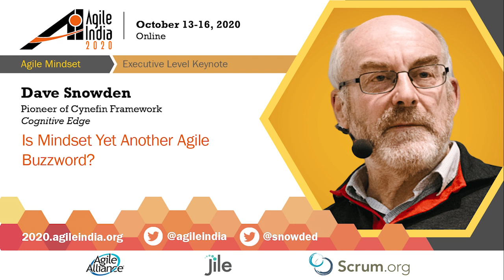Is Mindset Yet Another Agile Buzzword? by Dave Snowden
While it is true to say that people's attitudes and beliefs are key to implementing an agile project, or Agile in itself, much of the use of the term 'mindset' implies a mental model that can be defined and engineered. In this presentation, we will look at how we can measure attitudes within an organization and use multiple small actions to trigger the rapid evolution of organizational culture, so that it can sustain agile developments. Mindset and the alignment-based ideas of some on the Agile movement too often imply creating homogeneous beliefs and values that will lead to full alignment. In practice, this damages resilience and can be dangerous. This presentation will introduce the idea of coherence instead of alignment - the celebration of cognitive and behavioral differences that can align if needed to support the delivery of sustainable solutions.